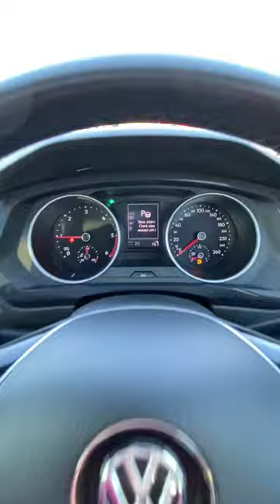Volkswagen Tiguan Self Parking